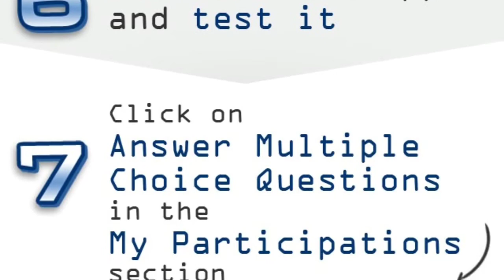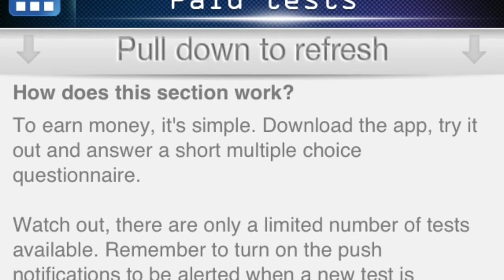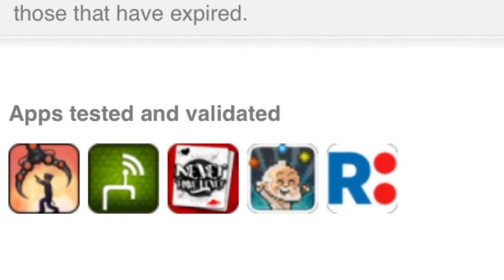Best money making app for English people. appXpert [Review and Tutorial]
Hello, this video is an app review and tutorial about the new app appXpert. This app was made for English people to make a bit of money. In this app you can make up to £50 or more and each app you download you get 20p in less than 2 mins. I totally recomaned you download it as you will be missing out. I am not sure if this app works for the USA or other countries so you'll have to check that out. :)